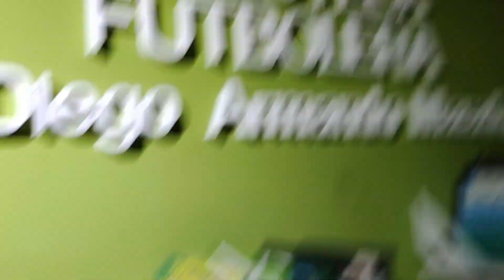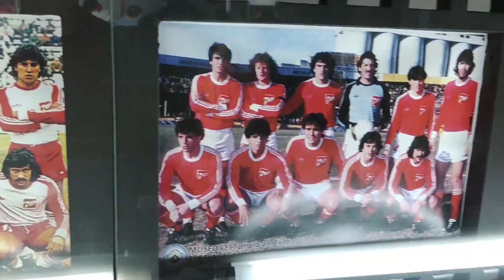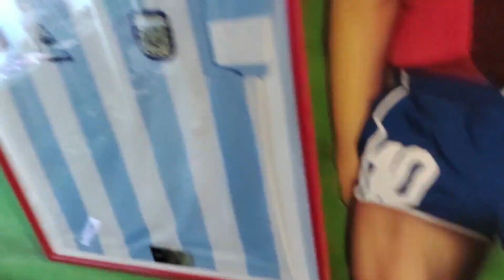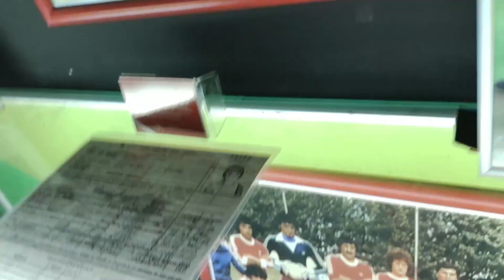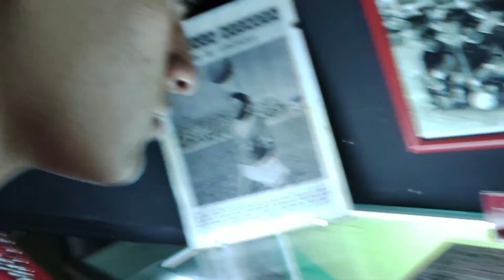GRABÉ una PUBLICIDAD para @lysoform 🧽en la CANCHA de ARGENTINOS JUNIORS ⚽ (EPIC VLOG) | fakandex510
NA DE LOCOS, grabamos una publicidad para LYSOFORM en el semillero del mundo. Espero les haya gustado este videito mostrando un poco lo que es la cancha, el museo y el detras de camaras de como se hace una publicidad, un pokito de todo!
Gracias Alfredito querido por acompañarme y ser un muy buen actor (sobre todo en mi video xd).
Nada muchachxs, dejen su like para mas videovlogs, su suscripcion y compartan este videazo con su gente, los tkm! 🙌💖

¡MI HERMOSO SERVIDOR DE DISCORD!